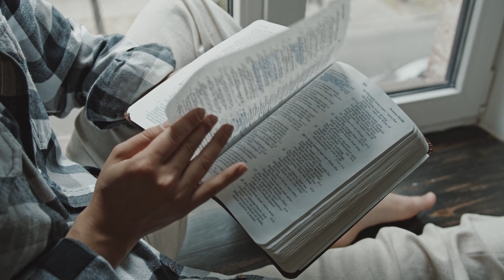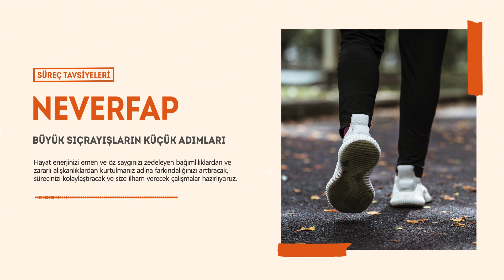Büyük Sıçrayışların Küçük Adımları | Neverfap Gelişim Felsefesi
Her gün bir Neverfap içeriği ve tavsiyesi paylaştığımız Whatsapp grubumuza ücretsiz olarak katılabilirsiniz

"Bir yere" hepimiz gitmek, ulaşmak isteriz. Fakat akıldan çıkmaması gereken en önemli konu şudur ki büyük sıçrayışların arkasında küçük adımlar vardır. Nerede olmak istediğimizin yanında oraya nasıl ulaşacağımızı belirleyen yegane faktör de işte bu küçük adımlardır, iyi seyirler.